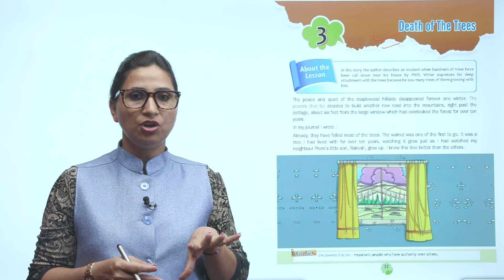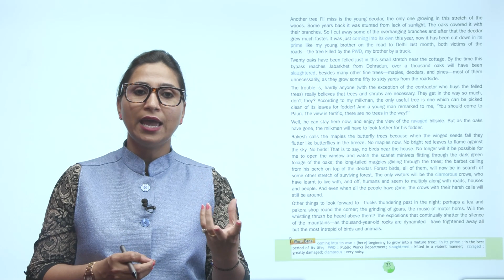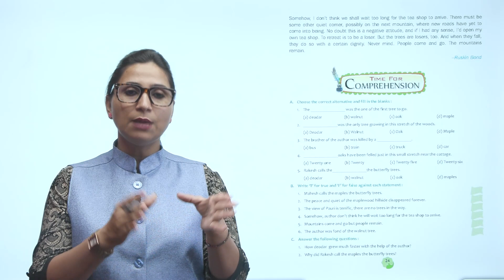Ch 3 | First Step | English | English 6 | Death of The Trees | For children